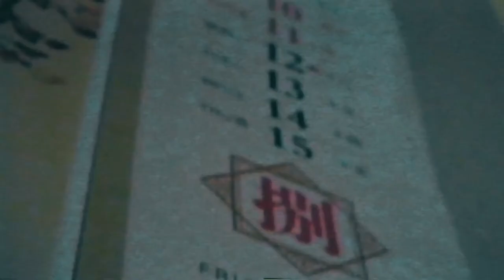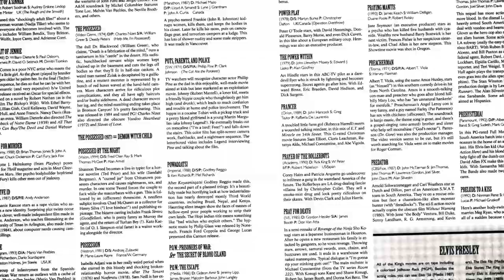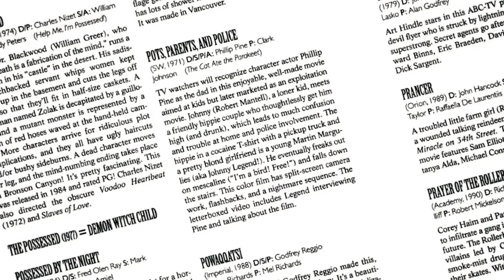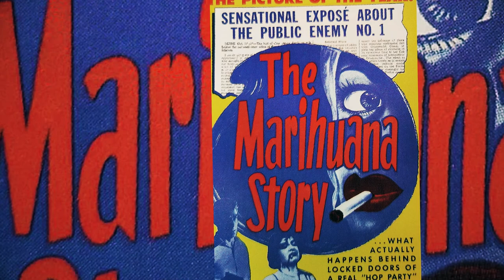Pot Parents Police (1971) PSYCHOTRONIC Z-GRADE ARCHIVE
POTS, PARENTS, POLICE
(Something Weird Video, 1971)
D/S/P/A: Phillip Pine
P: Clark Johnson
{The Cat Ate the Parakeet)
"TV watchers will recognize character actor Phillip Pine as the dad in this enjoyable, well-made movie aimed at kids but later marketed as an exploitation movie. Johnny (Robert Mantell), a loner kid, meets a friendly hippie couple who thoughtlessly get him high (and drunk), which leads to much confusion and trouble at home and police involvement. The hippie in a cocaine T-shirt with a pickup truck and a pretty blond girlfriend is a young Martin Margu- lies (aka Johnny Legend!). He eventually freaks out on mescaline (“I’m a bird! Free!”) and falls down the stairs. This color film has split-screen camera work, flashbacks, and a nightmare sequence. The letterboxed video includes Legend interviewing Pine and talking about the film."

Get The Psychotronic Encyclopedia of Film...
Out of print on Amazon
And the Psychotronic Video Guide...
Also out of print on Amazon
And the food Jeff ordered while editing the video can be enjoyed if you are ever in Denver here...

Stay psychotronic.